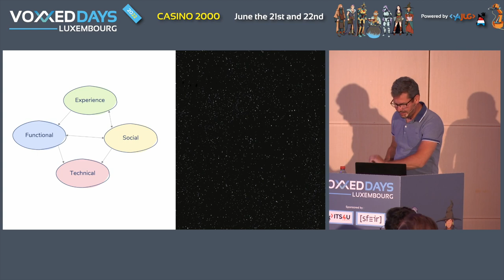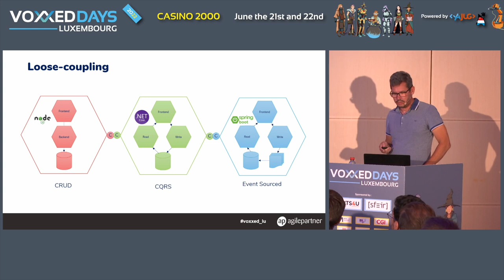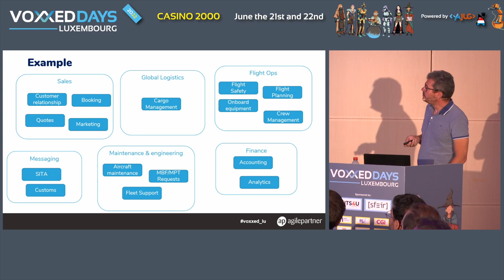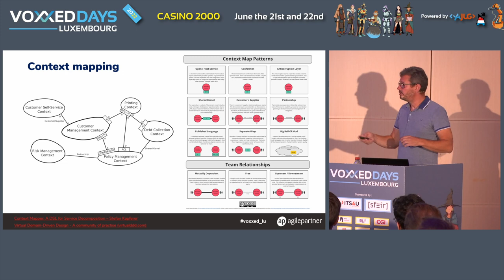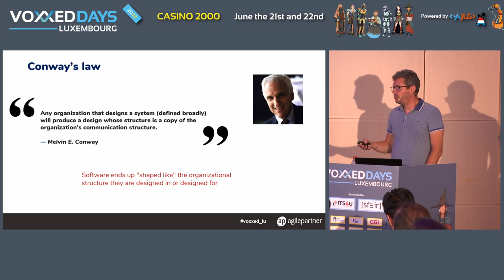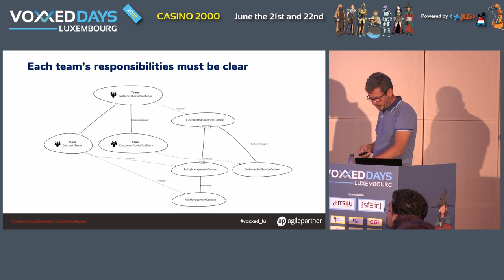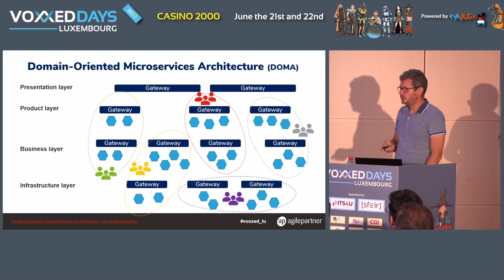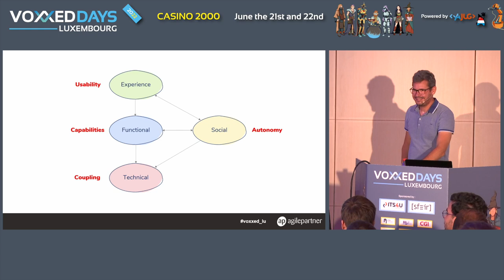Distributed Wars - Ce ne sont pas les frontières que vous recherchez... (Cédric Pontet)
Room: NT
Type: Conference

En tant que coach technique intervenant dans diverses organisations, Cédric a souvent remarqué que les premières questions qui lui sont posées concernent la séparation technique d’un système complexe en microservices, les protocoles à utiliser pour les API, quel messaging system utiliser, quel orchestrateur de conteneurs. En d’autres termes, les gens pensent surtout aux frontières techniques.

Bien que ce soient des questions importantes, ce ne sont peut-être pas par celles-là que vous devriez commencer.

Dans cette session, Cédric propose de considérer quatre types de frontières : l’expérience utilisateur (parcours), fonctionnelle (domaines), sociale (équipes), technique (services).

Il fournira des exemples de techniques et d’outils qui peuvent vous aider à raisonner sur ces limites, à les identifier et à les visualiser. Il explorera également les interrelations entre ces 4 types de frontières, comment elles nous aident à répondre aux bonnes questions lors de la conception d’un système distribué et comment elles ont un impact potentiel sur les capacités commerciales et l’organisation sociale de votre entreprise.